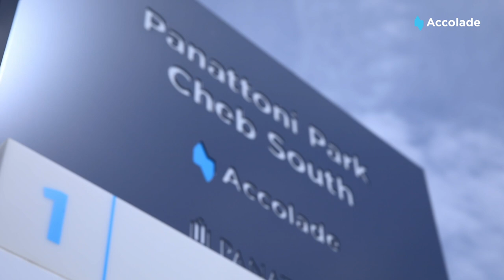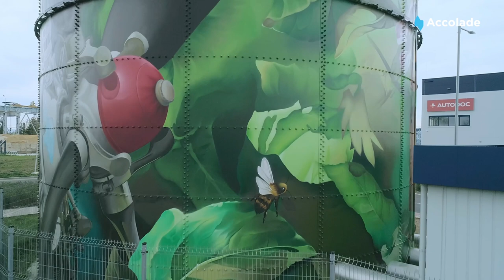Discover the new mural in Park Cheb South!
Another piece for our art collection! 🎨

For the second time in the Czech Republic and the sixth time overall, the sprinkler tank became an imaginary canvas. In West Bohemia’s Strojírny Park (Cheb South), street art artist ChemiS took the job into his own hands. The result of his work literally took our breath away! The painting not only refers to this location’s industrial past but also expresses Accolade’s core values in a brilliant way. The piece is an intersection between innovation in the industrial park sector and the emphasis on sustainable solutions which respect the world around us.